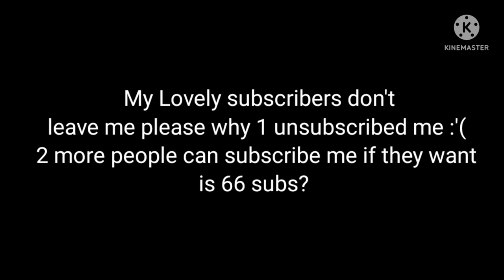this video was on my other channel bruh-